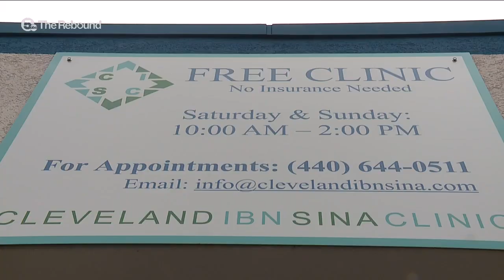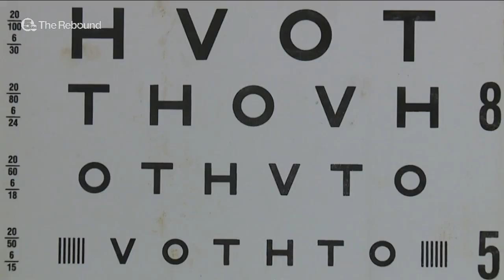Mosque clinic offers free medical care to anyone in need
Mental health services and psych medications can be costly. So much so that it can often be out of reach for many people. The Islamic Center of Cleveland, located in Parma, is trying to make mental health services and medications more accessible to the community.